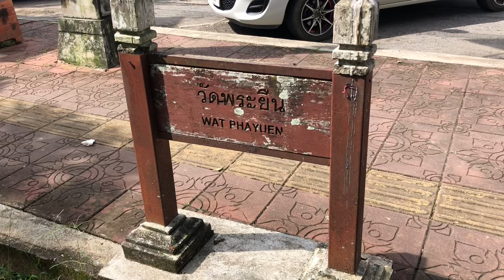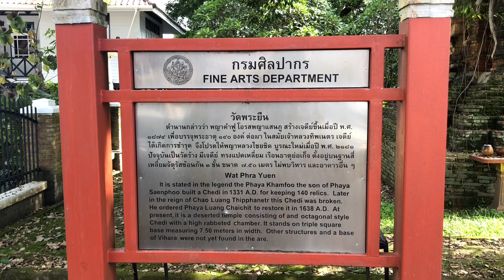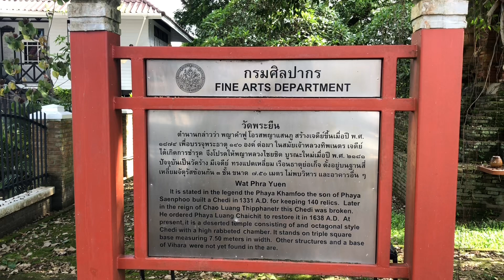วัดพระยืน 1ในโบราณสถานที่สำคัญ ของอำเภอเชียงแสน